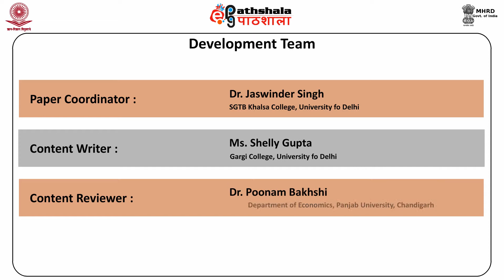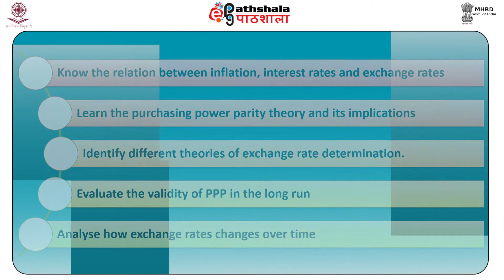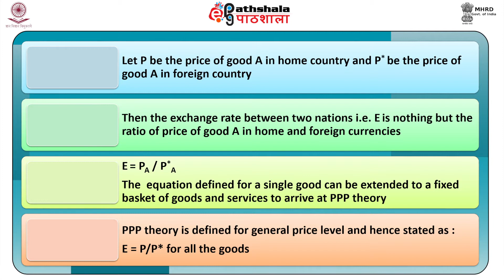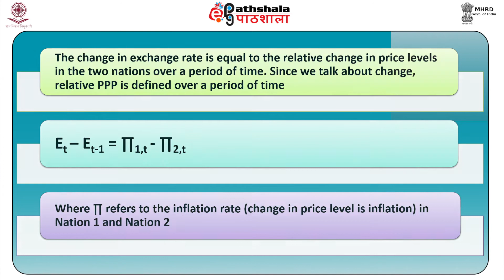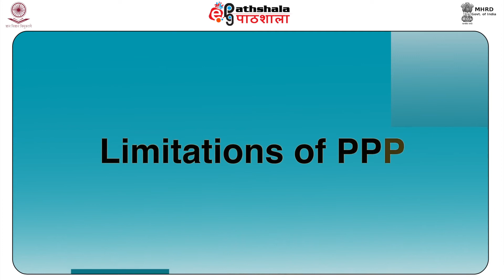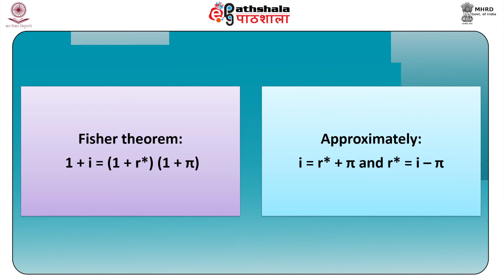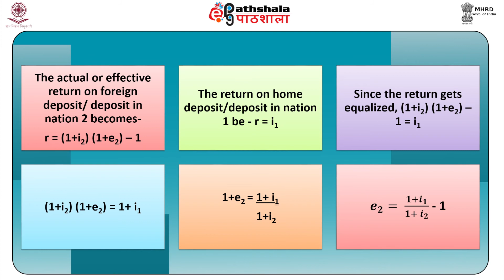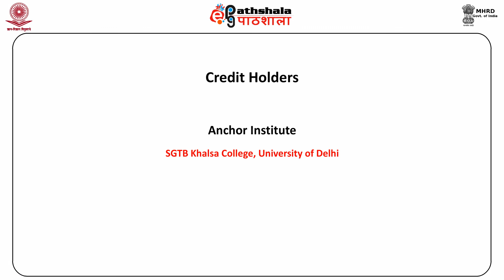M-23.THEORIES OF EXCHANGE RATE DETERMINATION - PPP AND INTERNATIONAL FISHER EFFECT